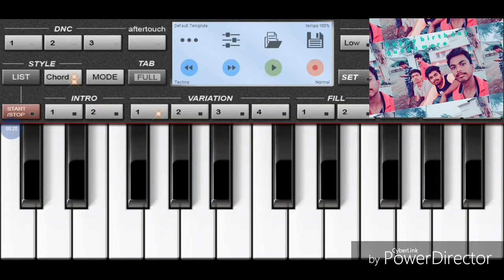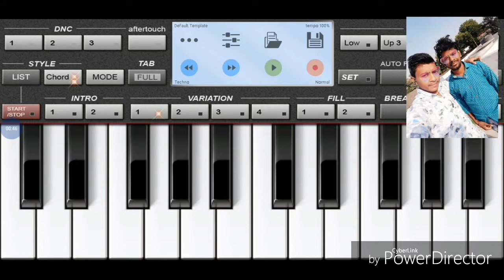TERE JAISE YAAR KAHA PLAY WITH MOBILE ORG POINO